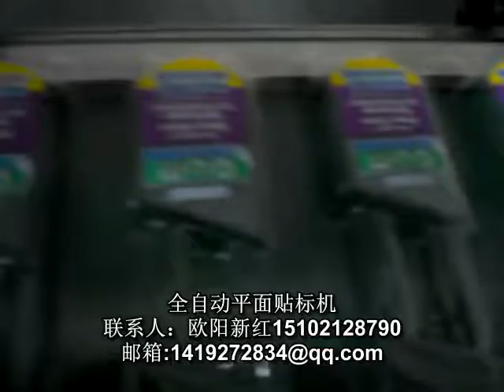stick label machine 貼標簽機器 packing machinery 包裝機械 labeling machine manufactory 貼標機制造商